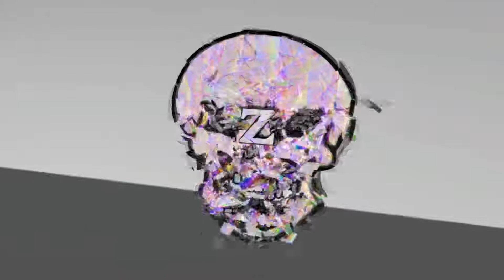Atelier Du Dr Calvino / PREY Let's play Ep : 3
Vous vous réveillez en 2032, à bord de talos 1,une station spatiale en orbite autour de la lune. Vous êtes le sujet principal d'une expérience douteuse destine à améliorer le genre humain. Mais la situation tourne au cauchemar. la station spatiale est envahie par des extraterrestres dont vous êtes la proie. Pour découvrir les secrets de talos 1 et ceux de votre passé, vous devrez survivre grâce à vos armes et compétence destructrices.